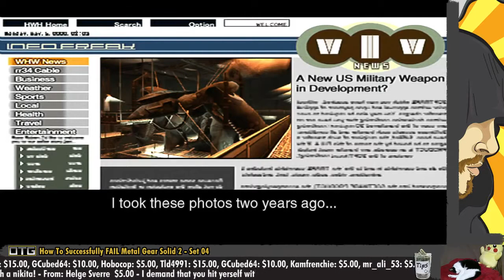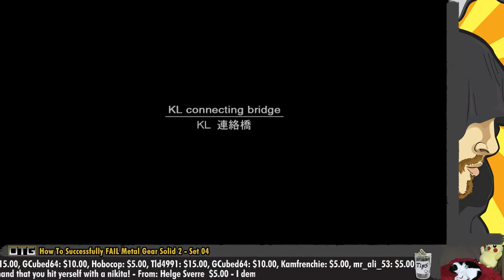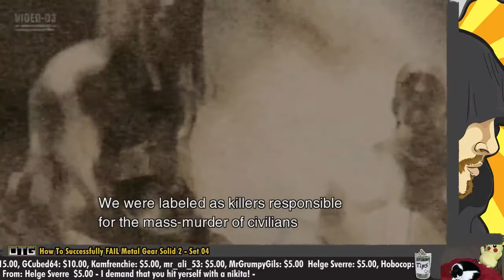[S4][P5] Metal Gear Solid 2 [HTSFL]